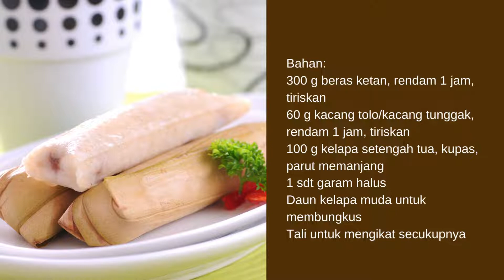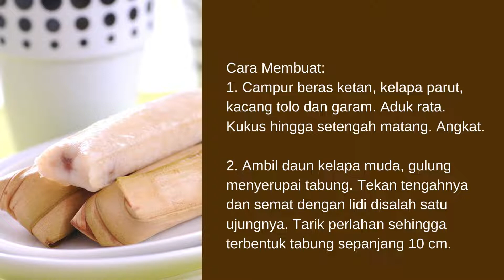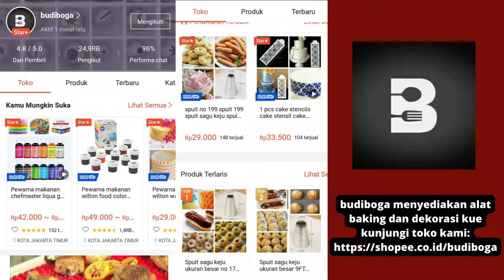RESEP LEPET KETAN - TIP MEMBUAT LEPET KETAN - KUE DARI BERAS KETAN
Lepet Ketan

Bahan:
300 g beras ketan, rendam 1 jam, tiriskan
60 g kacang tolo/kacang tunggak, rendam 1 jam, tiriskan
100 g kelapa setengah tua, kupas, parut memanjang
1 sdt garam halus
Daun kelapa muda untuk membungkus
Tali untuk mengikat secukupnya
Cara Membuat:
1. Campur beras ketan, kelapa parut, kacang tolo dan garam. Aduk rata. Kukus hingga setengah matang. Angkat.
2. Ambil daun kelapa muda, gulung menyerupai tabung. Tekan tengahnya dan semat dengan lidi disalah satu ujungnya. Tarik perlahan sehingga terbentuk tabung sepanjang 10 cm.
3. Masukkan adonan ketan, sisakan ruang 2 cm untuk mengembangnya ketan. Kunci ujungnya dengan lidi. Ikat dengan tali agar saat dikukus ketan tidak keluar. Lakukan hingga adonan habis.
4. Rebus selama 2 jam atau hingga matang. Angkat, dinginkan. Hidangkan.

Tip:
Jangan mengisi adonan ketan terlalu penuh karena isi akan keluar saat dikukus dan bentuk kue menjadi tidak cantik lagi.